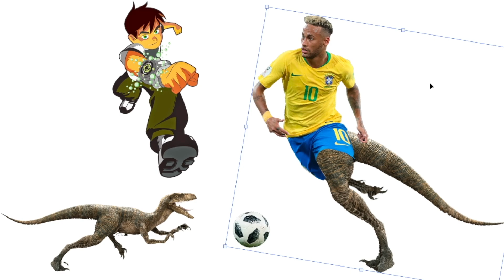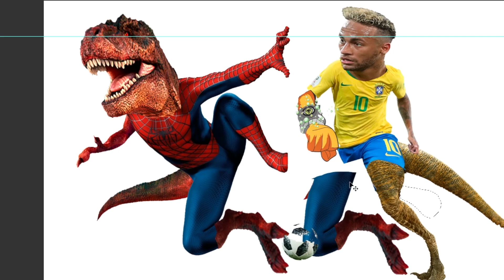BATTLE of the tosco of the week